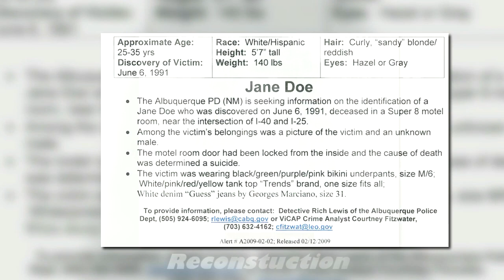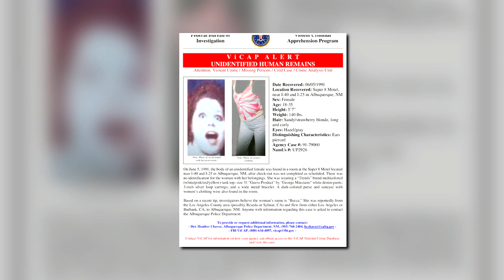Unidentified Jane Does: Two with photos that sadly didn't help identify them.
Three unidentified Jane Does:  the Opelika Jane Doe, Albuquerque Jane Doe and Blount County Jane Doe. Two even had photos to help identify them. There must be someone, somewhere, who is missing them.

Click "CC" for Closed Captioning done by me (not auto-generated)

Follow for videos related to Missing Persons, John Doe, Jane Does, Unsolved, Solved, Serial Killers, Unidentified people, Identified people, Murder for Hire, Disappeared, Cold Cases, true crime, true life, true stores, real stories, betrayal

Rarely ever are there photos from life, but the Opelika Jane Doe had her photo taken at a Vacation Bible School, and the Albuquerque Jane Doe had one of herself on her person. The Blount County Jane Doe may have hailed from Illinois, and worked in the healthcare field.

Opelika Jane Doe
Albuquerque Jane Doe
Blount County Jane Doe